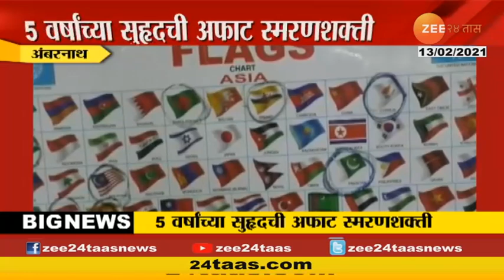5 वर्षांच्या सुहृदची अफाट स्मरणशक्ती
5 वर्षांच्या सुहृदची अफाट स्मरणशक्ती